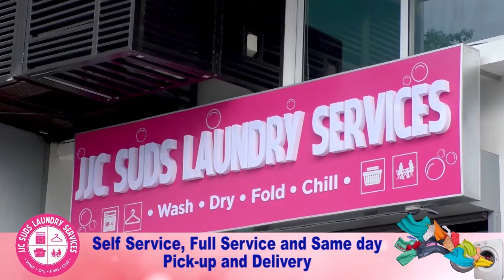Die Hard Fan ni Kobe Bryant, Nalungkot sa biglaang pagkamatay nito